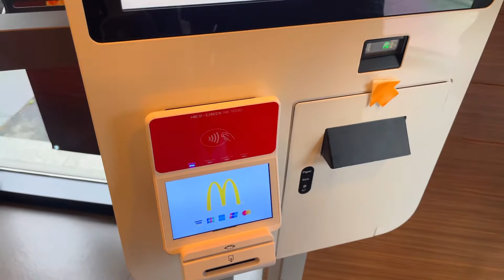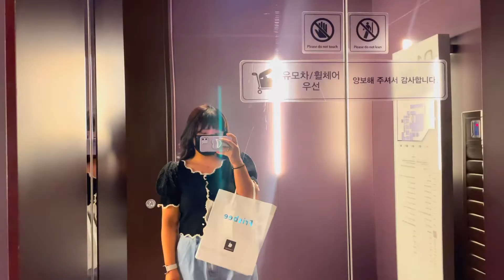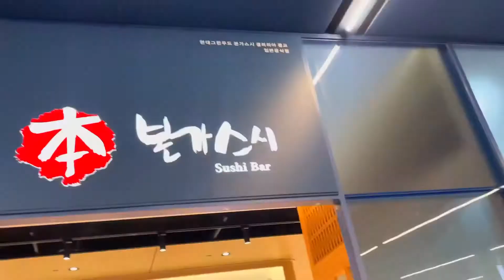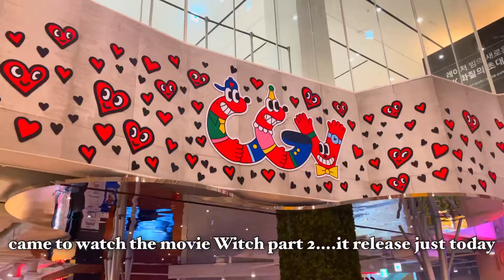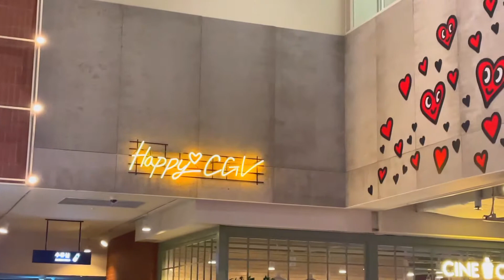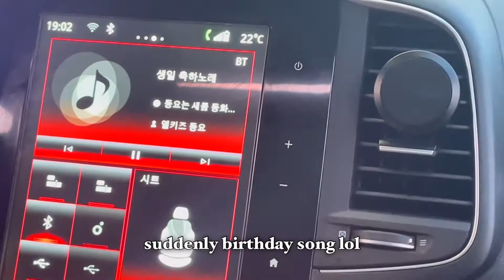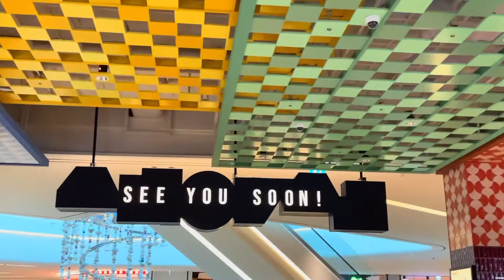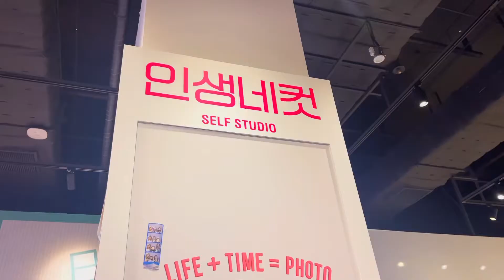생일 브이로그 :: Second Birthday in Korea , Unboxing birthday gift Apple Watch Series 7 on the Store❤️❤️